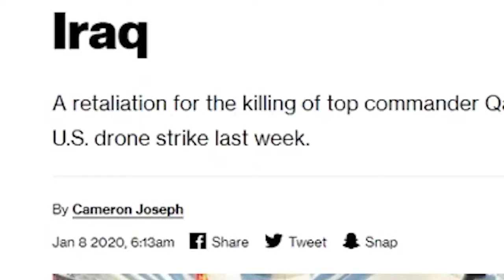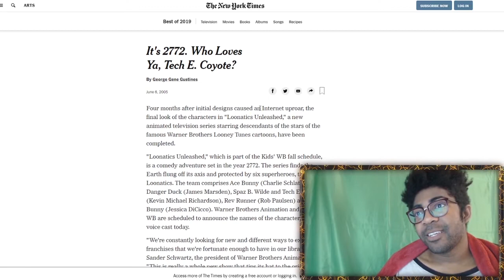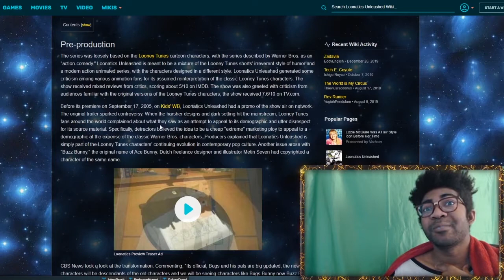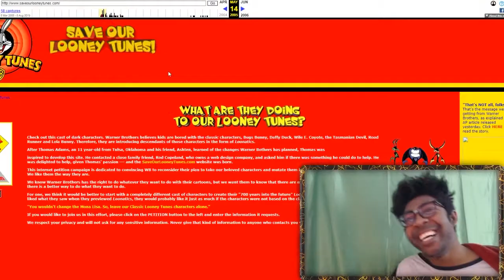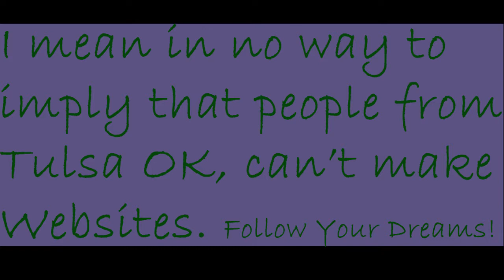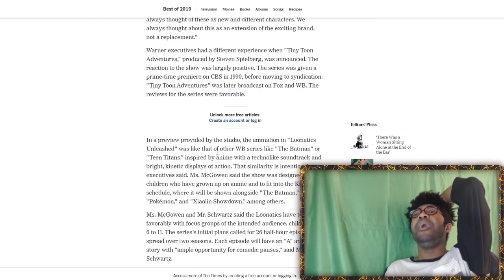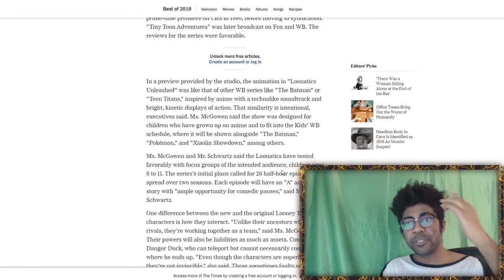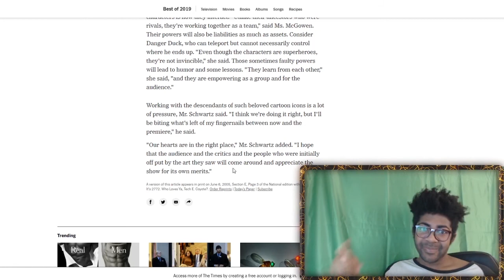Loonatics Unleashed Pt. 1: Bugs Bunny goes Batman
Part 1 in a ??? part series on Loonatics Unleashed. Watch as I am repeatedly distracted from reading an article.
Part 2 will actually talk about the show, I promise.

AmateurPlanet is a channel dedicated to my need to escape the absolute Hellworld we all live in. I'm probably just gonna talk about cartoons and such.